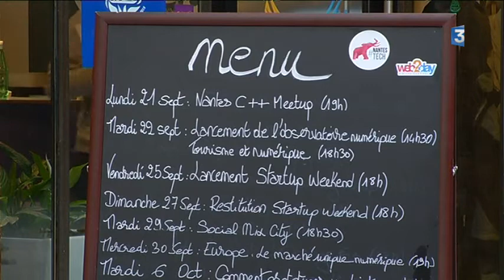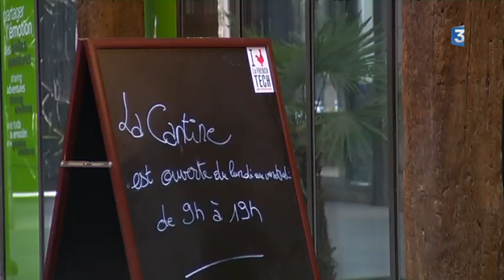Digital week : la Cantine Numérique créatrice de talents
La Cantine Numérique ne fait pas la cuisine ! Le café surtout ! C'est autour de cette sacro-sainte machine que se font rencontres et projets de recettes qui feront le succès des start-up de l'industrie numérique nantaise. Déjà 1 emploi sur 4 dans l'agglomération.